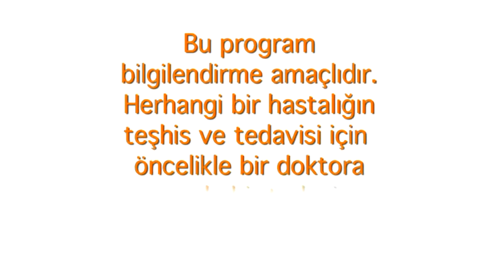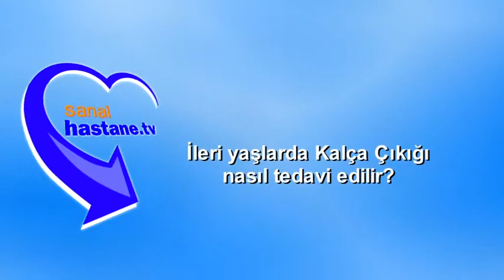YAKUP EROGLU KALCA CIKIGI